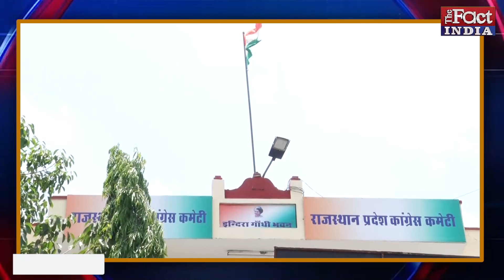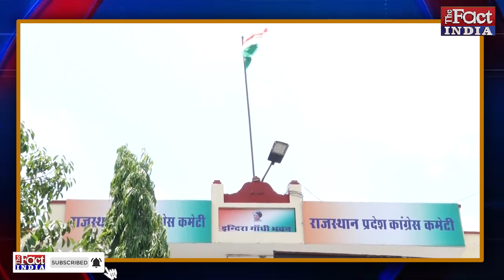Sachin Pilot - Ashok Chandna का युवा जोश 'हाई', CM Ashok Gehlot की बढ़ी चिंता! || Mukesh Bhakar